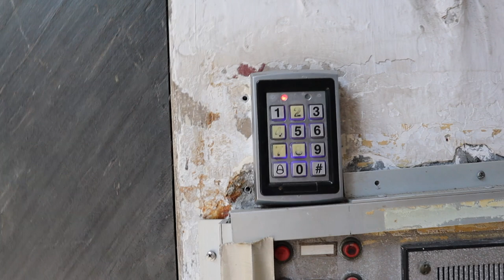Vlog #1 Rugby Tour to Europe